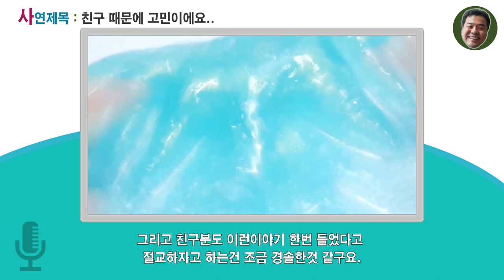11회(사연라디오)친구 때문에 고민이에요./액괴라디오/슬라임라디오/아빠의선물/액괴영상 출처 한땀 님입니다.